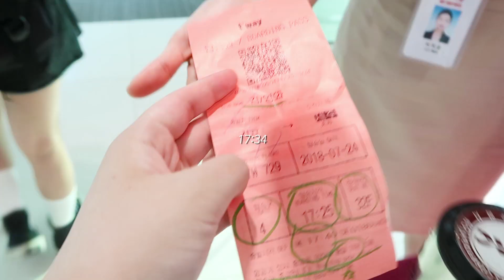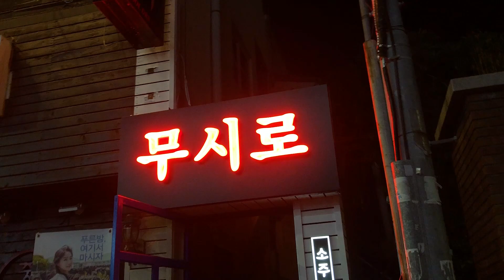제주도 무계획 즉흥여행-🚶🏼 2박3일 제주vlog🏝💫 | 김무비 KIM MOVIE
daily look☜
outer - 하이파이펑크
top - 크랭크
bottom - 구제
shoes - 컨버스
necklace - diy
bag - 크랭크